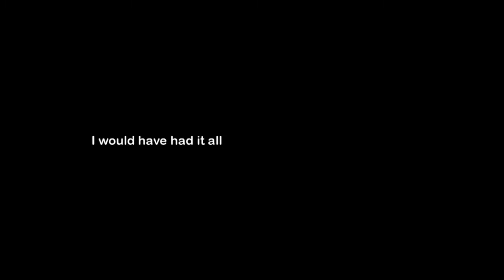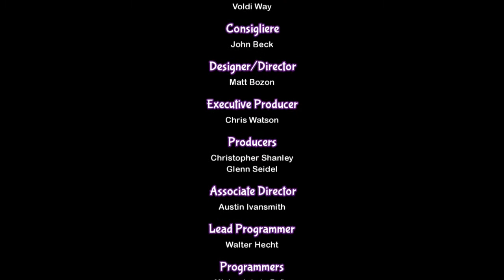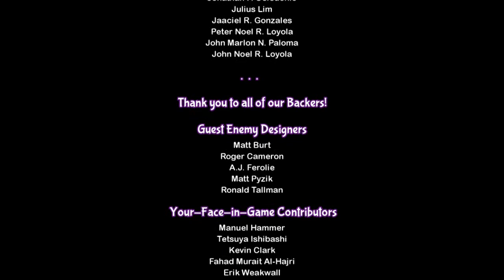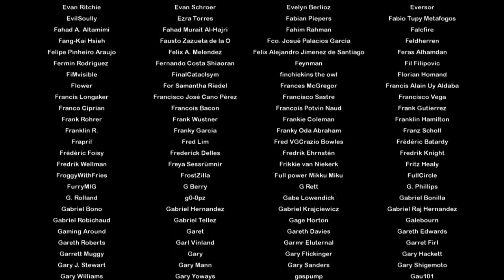Let's Play Shantae 1/2 Genie Hero - Pirate Queen's Quest [28] 1/2 Genie's Defeat + Minion Stupidity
Here we are, the end of Pirate Queen's Quest.  I love this DLC, and really hope Risky becomes a playable character as DLC in the next game as well.  We're still not done with 1/2 Genie Hero just yet though, we still have Friends to the End!